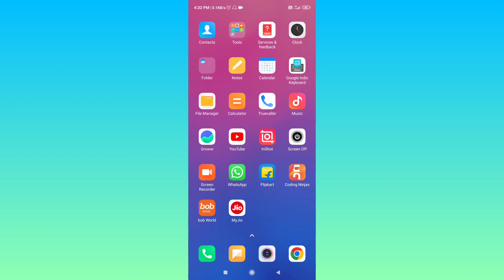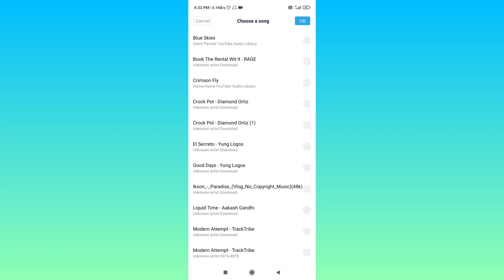Mobile Me Ringtone Kaise Set Kare | Mobile Me Ganna Wala Ringtone Kaise Lagaye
topic covered

mobile ki ringtone kaise rakhe
phone me ringtone kaise lagaye